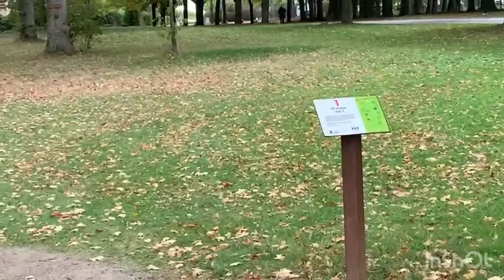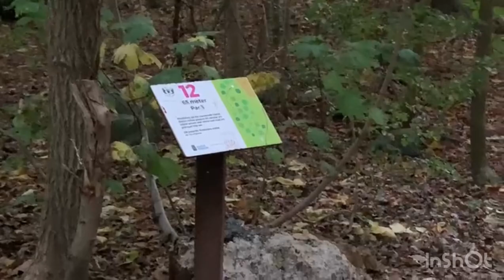Vi besöker Trollsjön i Eslöv!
Tredje stoppet där vi filmar banor. Eslöv besökte vi denna gång, bra bana i parkmiljö!

Glöm inte att gilla klippet och följ kanalen för att inte missa någon bana. 😃

Vi finns på Instagram VF_disclife

Lägg en kommentar på vilken bana ni önskar att vi testar!